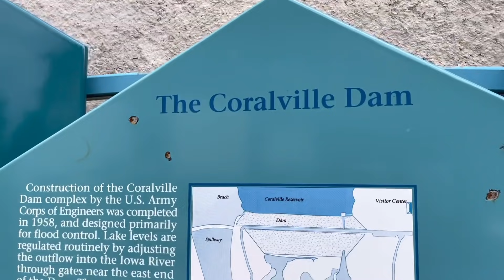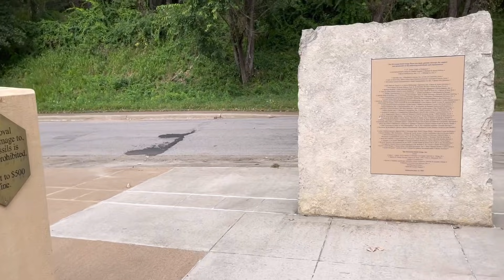DEVONIAN FOSSIL GORGE/Iowa/DaniPan TV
Awesome old recreation area showing the millions of years fossil.
Revealed thousands ￼of fossil preserved inside the limestone